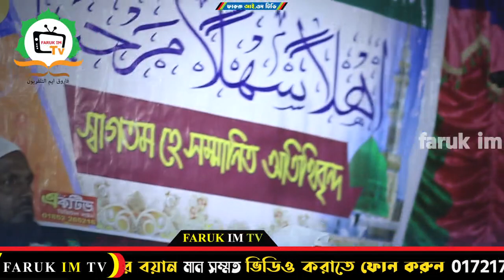দেওয়ানবাগী আর মাজার পন্থীদের কে কঠিন ধোলাই দিলেন শিশু বক্তা । মাওঃ মাহমুদুল হাসান মিল্লাত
স্থান
জোরখালী 1 নং হরণি হাতিয়া, নোয়াখালী
জোড়খালি বাজার রহমানিয়া মাদ্রাসা ও যুব সমাজের উদ্যোগে তাফসীরুল কুরআন মাহফিল